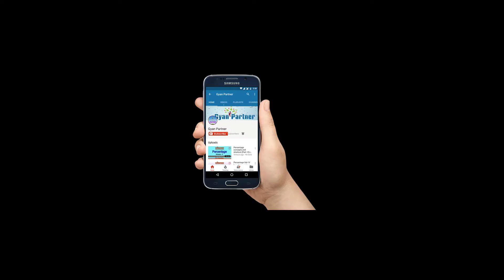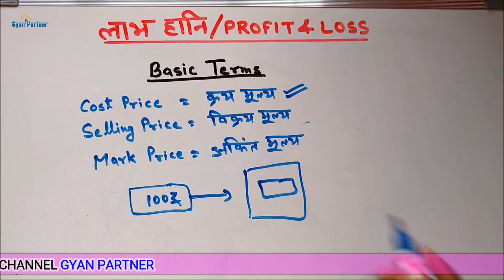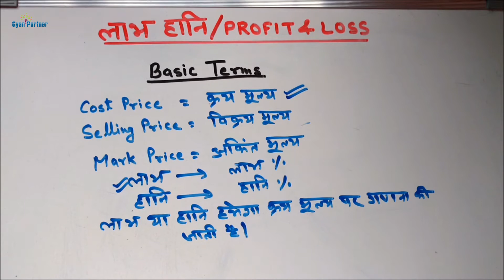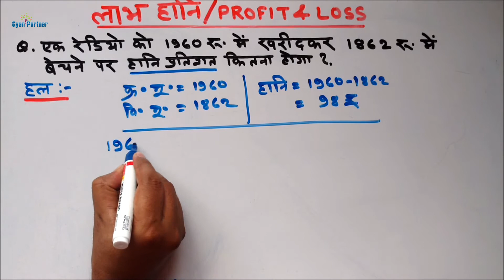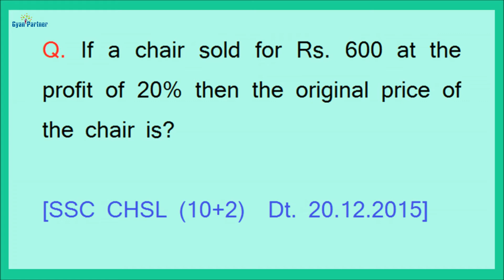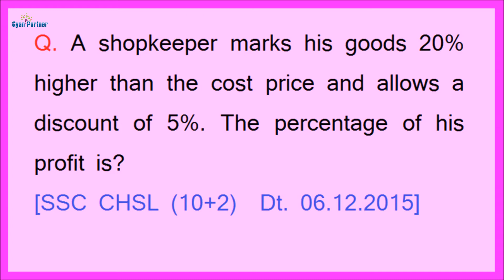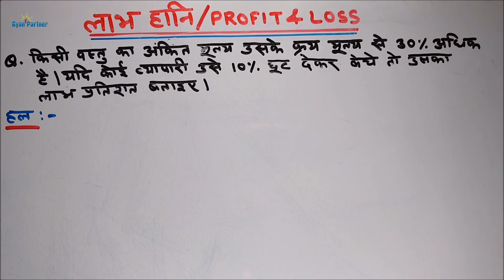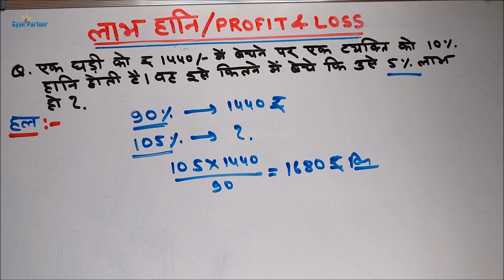Profit and Loss Tricks For SSC CGL, RRB & IBPS [In Hindi] Vol- 1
Lets Learn complete concept of "Profit and Loss" in a fastest and simplest way.

Intro Music credits to:- Videezy.com